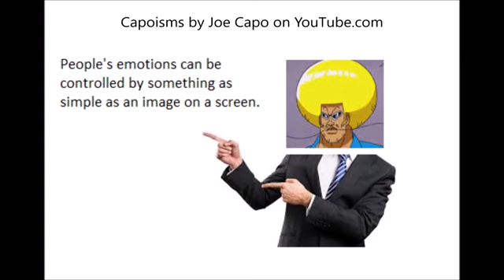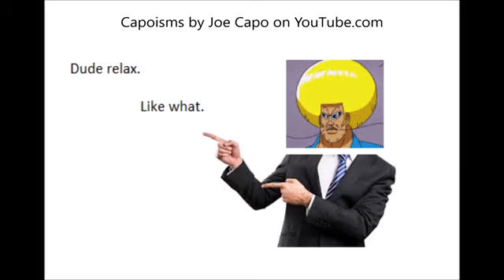Capoisms part 2 by Joe Capo ft. Bobobo-bo Bo-bobo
Lol dude memes
amirite memes
lmao